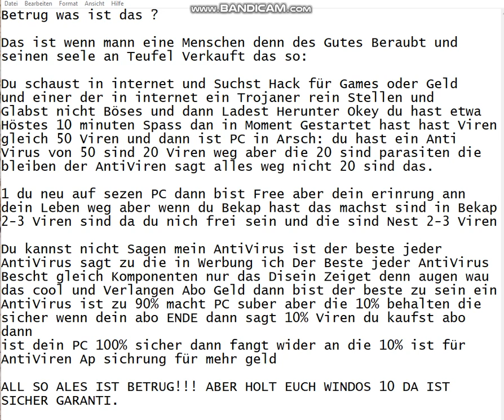Betrug was ist das ? Von Commo